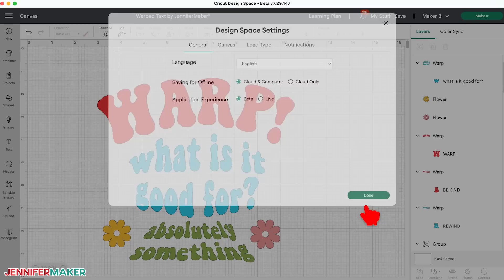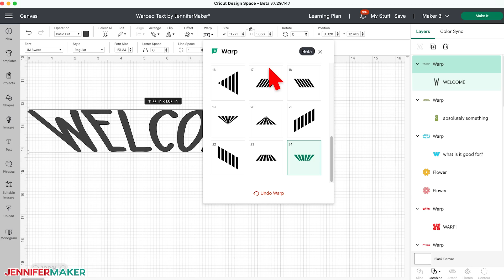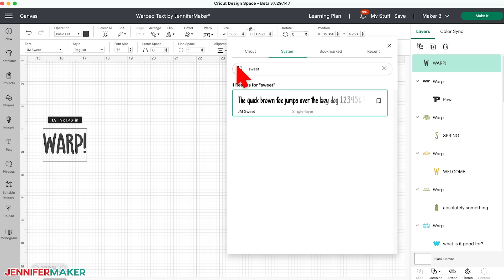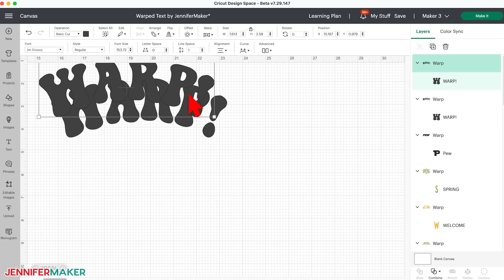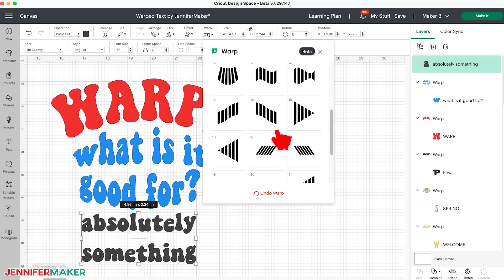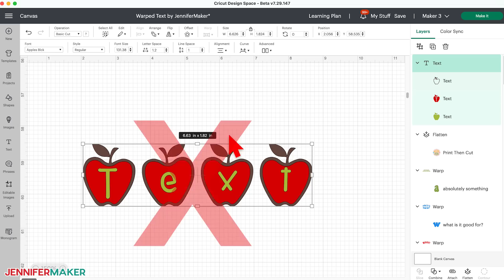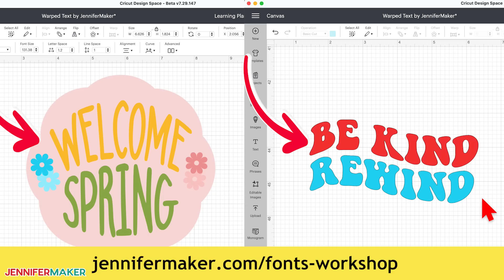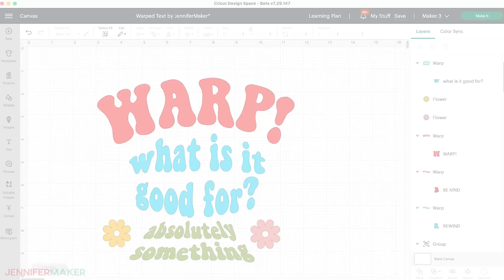How to Warp Text in Cricut Design Space | NEW Feature!!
Learn how I made my Sweet and Groovy handwriting fonts

A new version of Cricut Design Space for Desktop – version 7.29 – is now in beta and there’s a fun new feature – the ability to WARP text! So cool! Text warping gives you all of those fun waves and shapes you’ve seen in designs, but weren’t able to do right in Cricut Design Space before. So let me show you real quick how to make the most of it!

First, it’s pretty simple to use. First, you need to be in the right version of Cricut Design Space – if your version does not say it is 7.29 or higher, go to the three line hamburger menu in the upper left corner, click on Settings, and change Application Experience to Beta. Then you can see this new feature!

Now click on Text over on the left, type out a word – I’ll type “Welcome” and I’ll change it to my personal handwriting font. Sweet! Okay, now all we have to is go up to the new Warp option at the top of the screen, and choose an option. At the time I’m making this video, there are 24 different warp options, which means . Click one and watch your text warp! (click through all options) Isn’t this cool? To do this in the past, you’d need to use a third-party application, like Inkscape or Illustrator, save it as a SVG, and then import … so this is a lot easier now.

And you can combine different warp styles to create fun looks. So if I set this Welcome to style 9. And then click Text again and type out Spring, and warp Spring to style 7, we can combine these two together and they fit so nicely. Then just add some color and you’ve got the start of a cool sign! (change welcome to yellow and spring to green).

Here are some of the fun designs I’ve made already with the warp feature.

This is one of my favorites – I combined a Star Wars font that I warped with style 17, and then added in some tie fighters and X-wings from a Star Wars Digital Mystery Box I got a while back. I think Greg is going to love this – I will make a great shirt!

It’s important to note that your text remains editable after warp! So in this Be Kind design, I can double-click on a text box, type a new word like “rewind” and then click on the canvas to exit editing mode. The text updates and the warp is applied to the new word!

That’s how I got this “WARP! What is it good for? Absolutely something” design. Let me show you exactly how I made that.

First, I typed WARP! In all caps, changed it to a fun display font called “Keep on Truckin,” and used style 1 to get the awesome effect. Note that this does look a bit different than if I simply curved it. Let’s duplicate that so we can compare it. So to remove a warp effect, just go up to the Warp menu and choose Undo Warp. You can always remove the Warp effect on your text. So now let’s curve this text and overlay it so you can see how it’s just a little different. Not a big deal, but notice how the letters seem to shape themselves more into the shape with the Warp feature than they do with the Curve feature.

And, if you’re curious about the Sweet handwriting font I used for my Welcome Spring design, you can learn all about how I made it – and learn to make your own handwriting font

Topics covered in this video about How to Warp Text in Cricut Design Space:
00:00 - How to Warp Text in Cricut Design Space
00:29 - Get the Latest Version of Design Space
00:49 - How to Choose a Warp Option for Your Text
01:36 - Combine Warped Words Together to Create Designs
02:52 - Make a Warped Text Design with Me!
04:52 - More Things to Learn About Warp Text
06:36 - Final Thoughts and Links to More Information

Credits:
Introduction: PixelBytes (my daughter Alexa)
Videography: Jennifer and Greg on Panasonic Lumix FZ-1000 DSLR 4K cameras
Audio and Video Editing: Team JenniferMaker
Design: A Jennifer Maker original